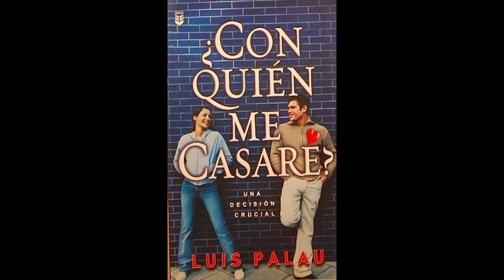Curiosidades sobre el Evangelísta Luís Palau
Estas son las curiosidades que debes saber del Evangelísta Luis Palau, que a lo largo de su vida cambio a muchas generaciones su legado queda para siempre marcado en nuestros corazones.

Te invitamos a que puedas compartir este video con tus amigos, nos veremos muy pronto con un nuevo video.

Fuente: CVC LA VOZ